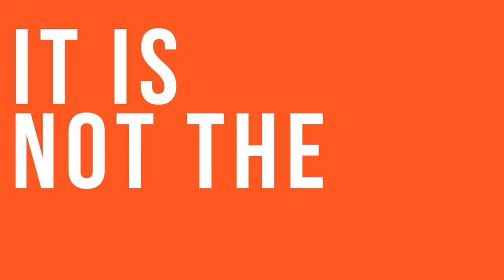❤️💰 For the Love of Money: Foundational Truth on Tithing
Jonathan Brozozog